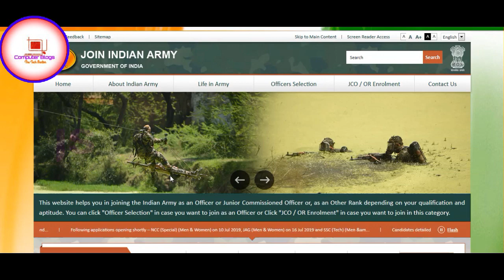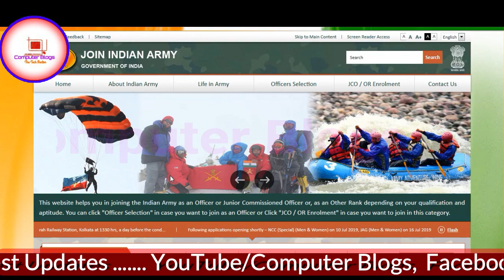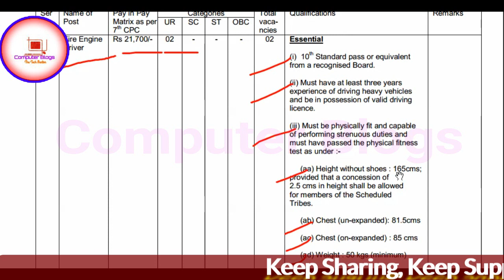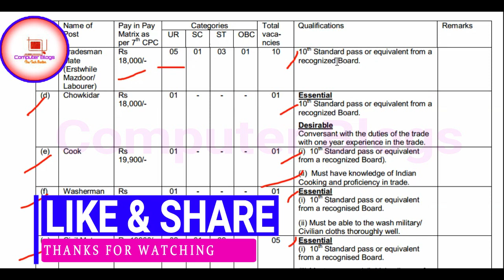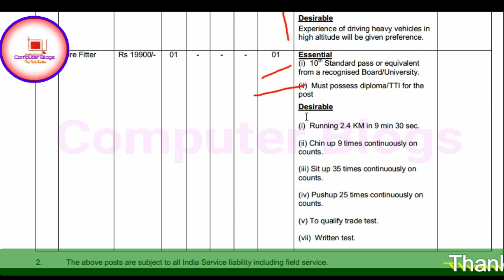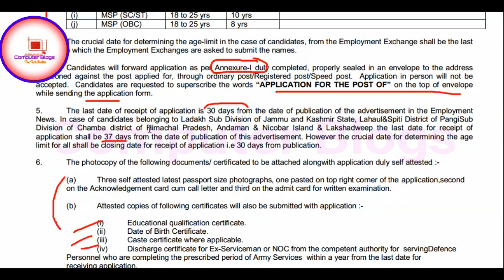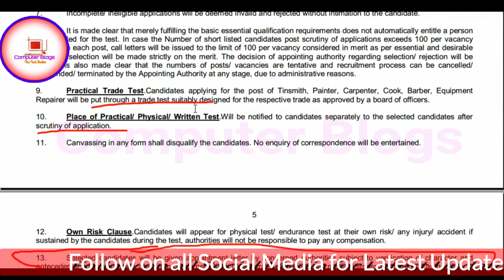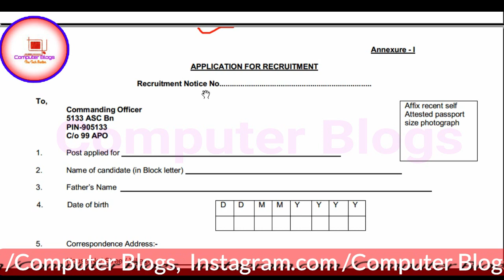ভারতীয় আর্মিতে নিয়োগ ২০১৯ I Indian Army Recruitment 2019||10th Pass Job||All India Job 2019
Hello Friends
In this Video, All India Jobs in Indian Army se ASC Units se Recruitment aya hai 2019 mai, jo Various Vacancy aya hai uske bare mai details a maine is video mai discuss kiya, Indian Army ASC Units mai aya hoya vacancy ka liyea agar apply karna hai tu hume kiya kiya Qualification chaiyea or kase apply karna hai, Mode of Application kiya hai sare details a maine is video mai discuss kiya, So friends agar video ko aycha lage tu like, comments or share karna na bhuliyea ga.

My Gears
Camera - Nikon D3300
My Laptop : HP 15-r284TU Notebook
Selfie Stick: shorturl.at/lrDV1